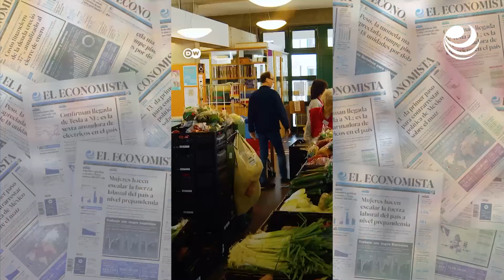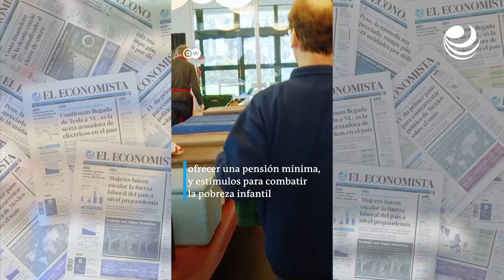La pobreza en Alemania sigue siendo elevada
Casi un 17 % de la población alemana vive en condiciones de pobreza, es decir, 14,2 millones de personas. Dos terceras partes pertenecen a la clase trabajadora. La pobreza infantil ha alcanzado un récord, pero afecta también a jubilados.